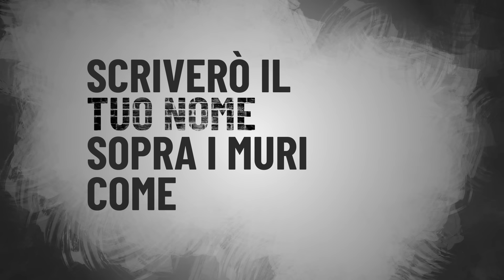Emanuele Aloia - Notte Stellata (Official Lyrics Video)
Sindrome di Stendhal, il nuovo album fuori ora. Ascoltalo ora.

Lyrics Video a cura di Andrea Rospi.